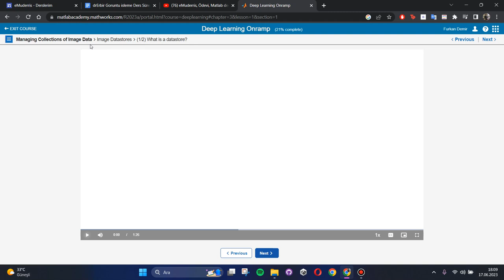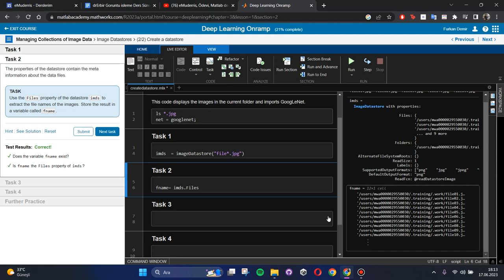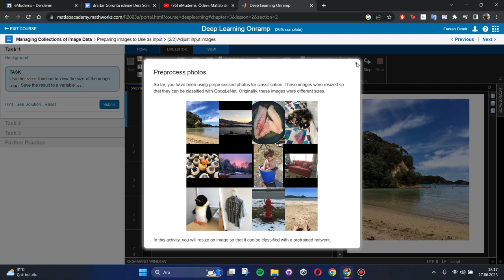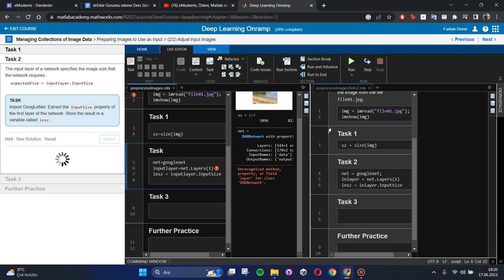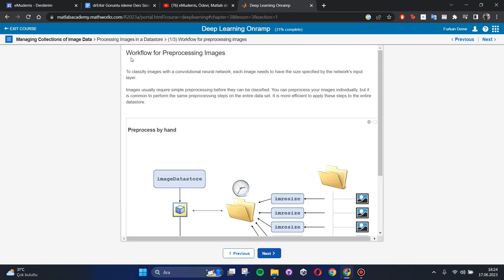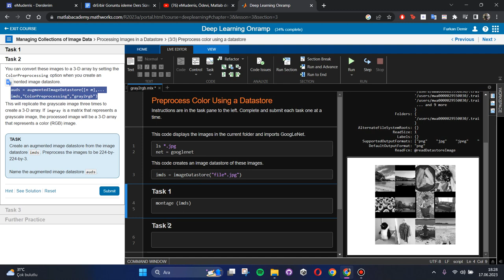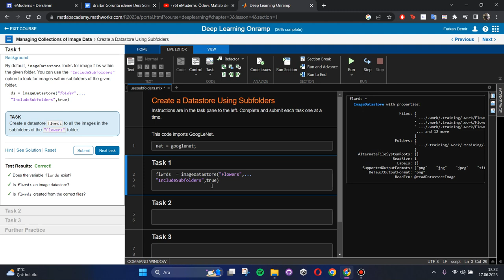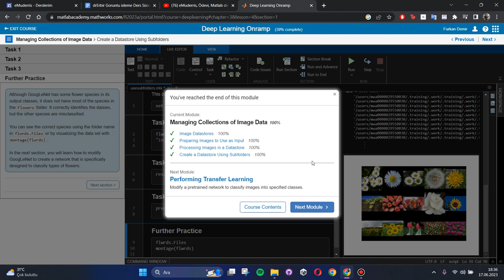Muhammed Furkan Demir |Görüntü İşleme Ödevi | Matlab Deep Learning Onramp | 3. imageDataStore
Görüntü İşleme Dersi Final Ödevleri, Muhammed Furkan Demir, Mühendislik Ve Mimarlık Fakültesi , Bilgisayar Mühendisliği , öğr no : 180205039
Kırıkkale Üniversitesi,
Bölüm/program bilginiz: Bilgisayar Mühendisliği
Uygulamanın ait olduğu ders: GÖRÜNTÜ İŞLEME
Uygulamanın ait olduğu dönem: 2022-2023 bahar
Uygulamanın detaylı tanımı: MATLAB Deep Learning Onramp Kursu